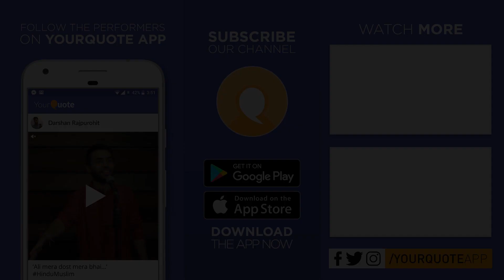'Shahar Bhar Ka Hujoom Hai Yaha' by Ravi 'Chand' Punia | Urdu Poetry | YQ - Jalsa 3 (Mumbai)